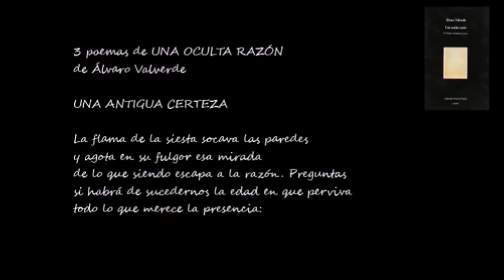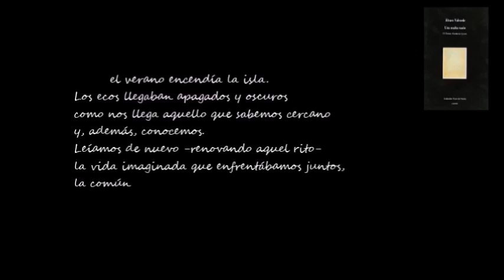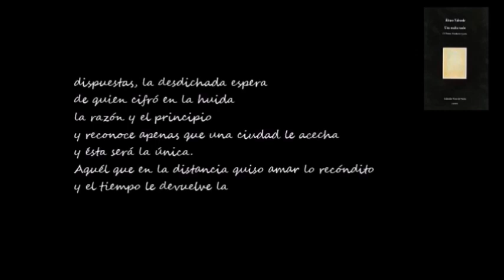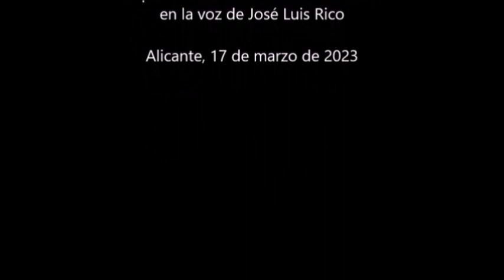BUENOS DÍAS CON.- Álvaro Valverde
Vídeo de "3 poemas de UNA OCULTA RAZÓN" de Álvaro Valverde, en la voz de José Luis Rico.